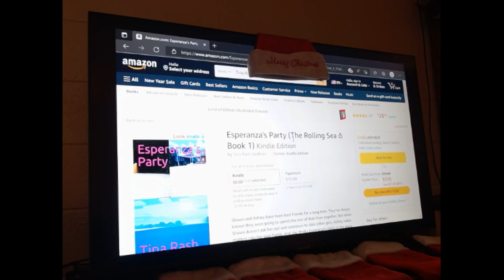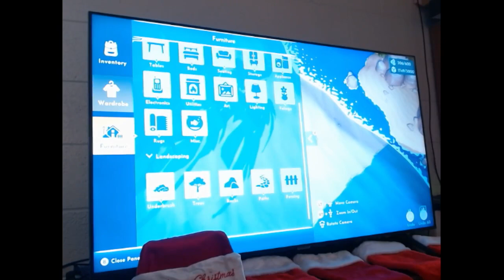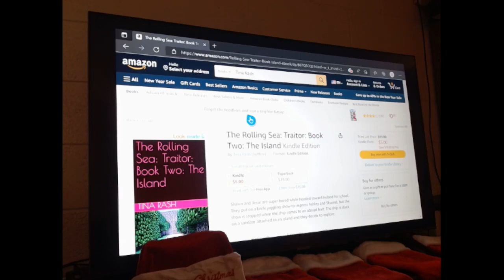060 Dreamlight Valley 22 Natalie December 23 2022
Please buy my personally written books from Amazon: Pirates' Daughter, Misfortune, Hard Times, Esperanza's Party, The Island, Adopted: Coral